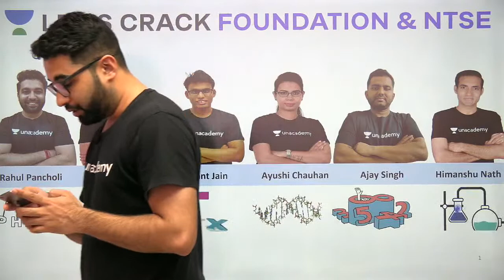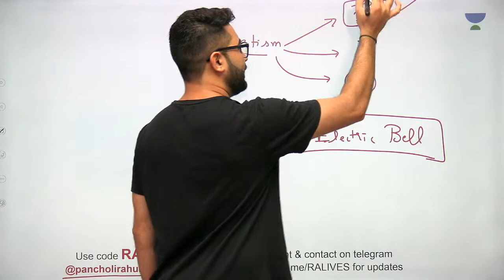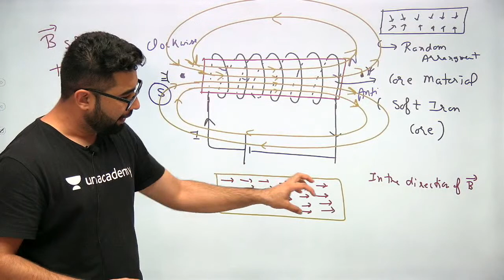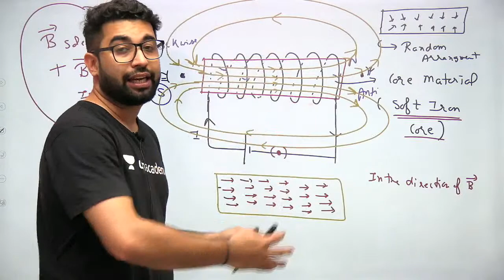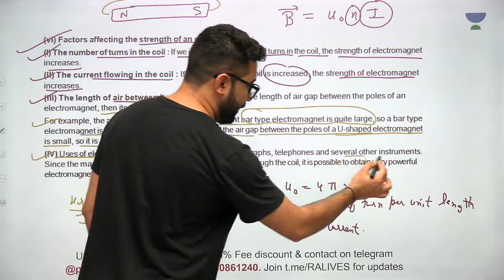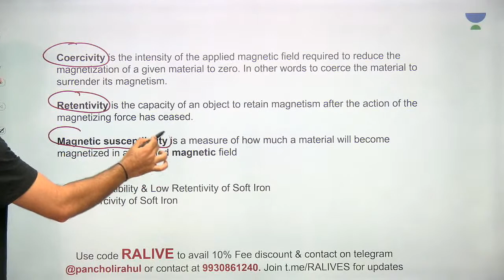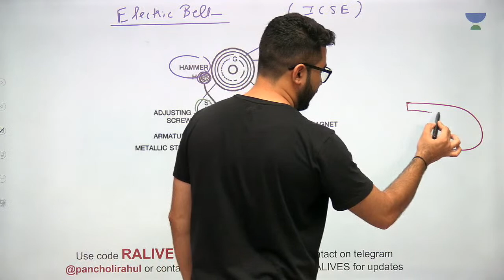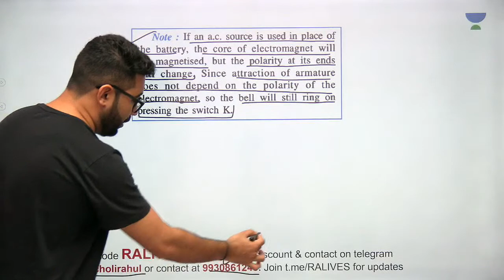Magnetism-Electromagnet | Physics | NTSE Stage 1 2020 | Rahul Pancholi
In today's session, Rahul Pancholi discusses Magnetism-Electromagnet for NTSE 2020. It is very important for NTSE Stage 1. Here, Rahul Pancholi solves various questions that give you hands-on practice for the exam. He also shares his various preparation strategies along with examples that will help you to ace the exam.

Unacademy Subscription Benefits:
1. Learn from your favorite teacher
2. Dedicated DOUBT sessions
3. One Subscription, Unlimited Access
4. Real-time interaction with Teachers
5. You can ask doubts in live class
6. Limited students
7. Download the videos & watch offline